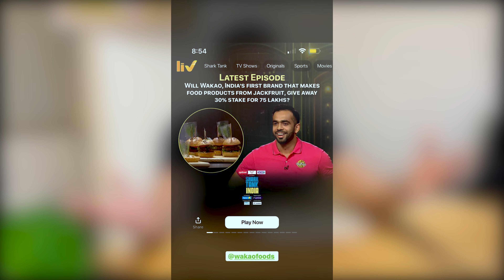Shark Tank India Process!!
In this video, we are going to talk about The Shark Tank India Registration process as registrations have started for Season 2.
Do let us know What more videos you want to see about Shark tank  If you are an entrepreneur or not, you have to catch our videos to know about business,  Entrepreneurship, and start-ups. You don't want to miss this!!